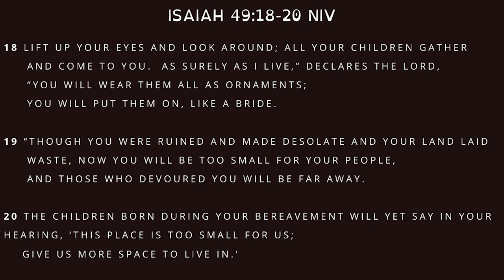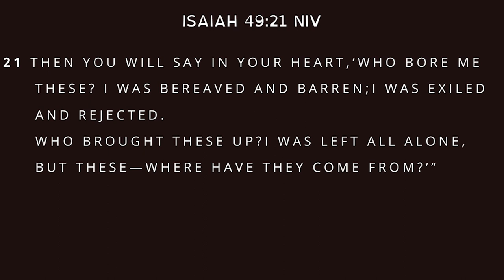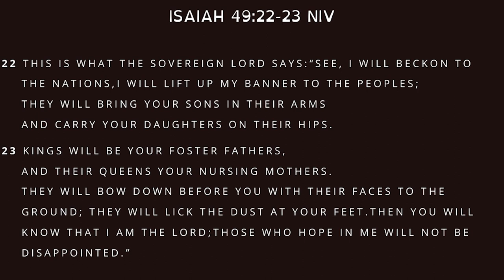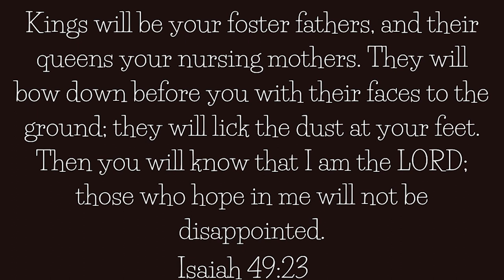TEEN CHURCH | "All Things Put Right" (Isaiah 49:18-23) - Bro. Brian Williams